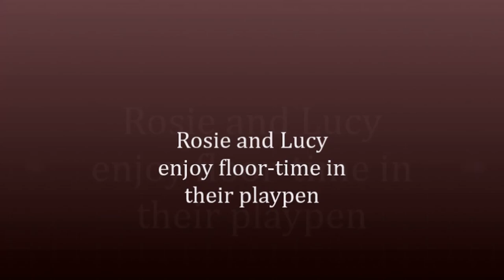In memory of Rosie & Lucy 06 October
Rosie and Lucy, Peter Walker’s first guinea pigs, were born on 6 October 2021